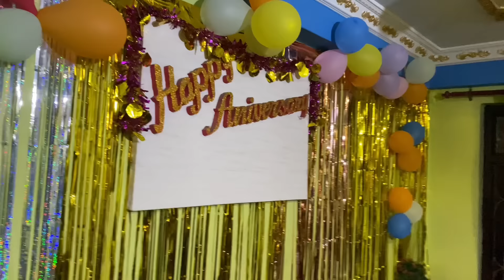लागियो है ललितपुर तिर❤️ Kabaddi Gang❤️ with!! @sunarivlog2692 @sarojvlogs88#rajandarlami